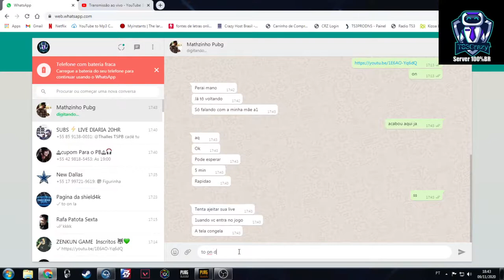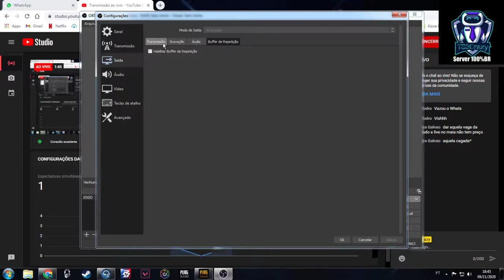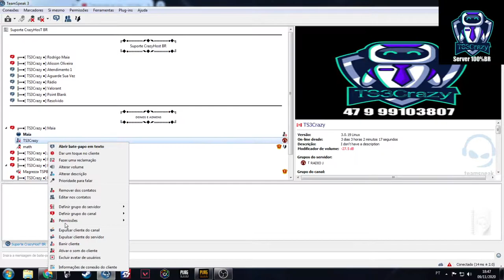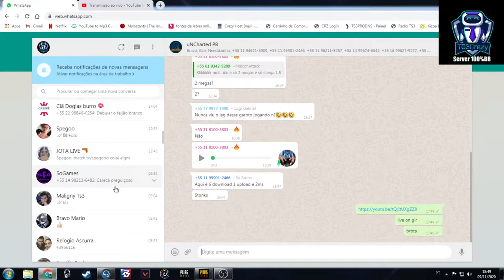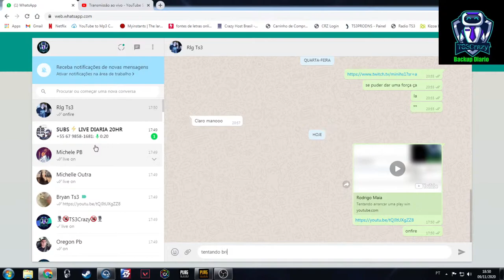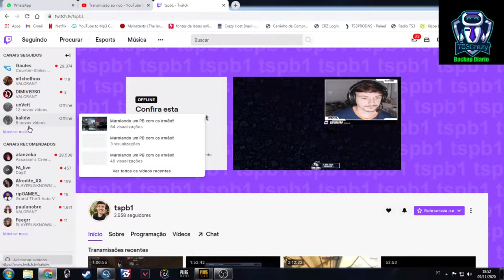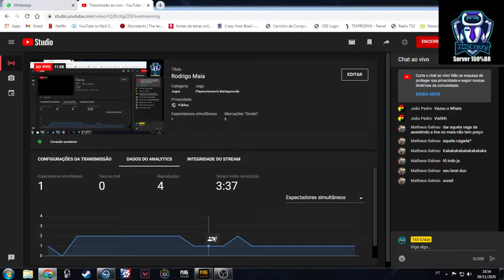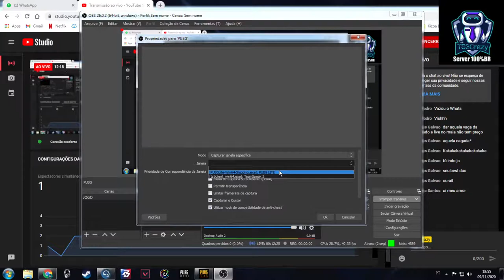Rodrigo Maia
Tentando arrancar uma play win